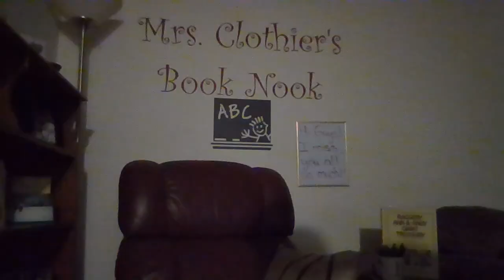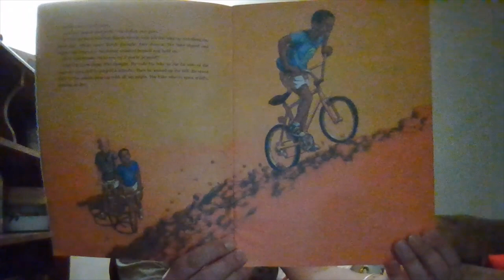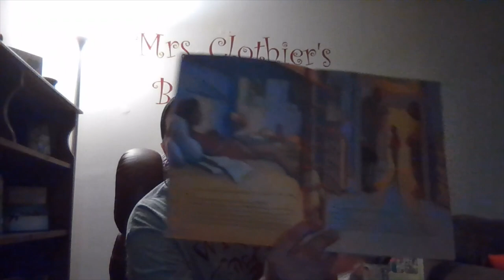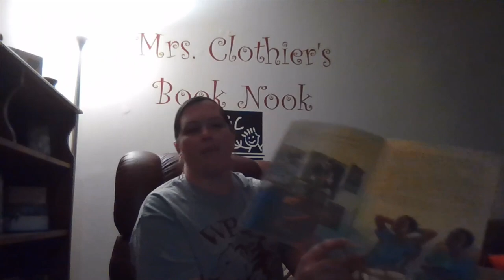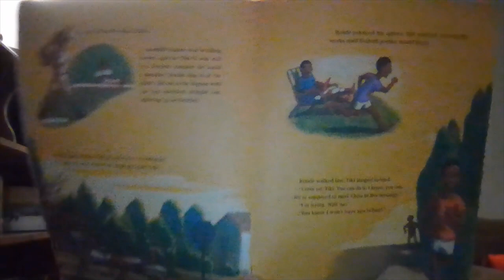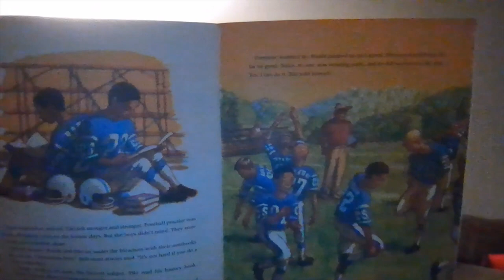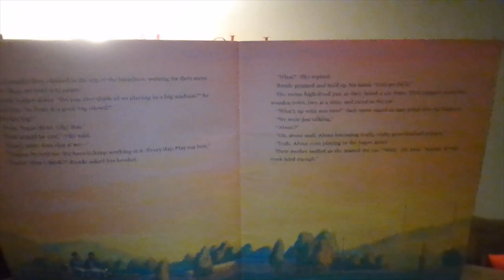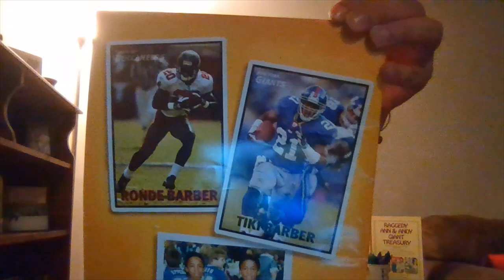Clothier's Intro & Read Aloud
Hi Class!  Hope you enjoy this first video & read aloud!  I picked a book I think you will love ~ "By My Brother's Side", by Tiki & Ronde Barber.  I hope you all enjoy it!  See you shortly, in the next video...